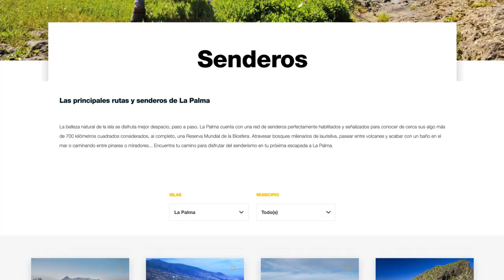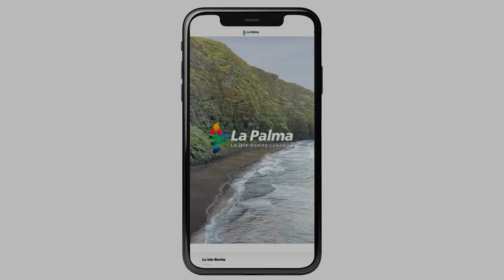Turismo de Islas Canarias y Cabildo de La Palma se unen para impulsar la web del destino